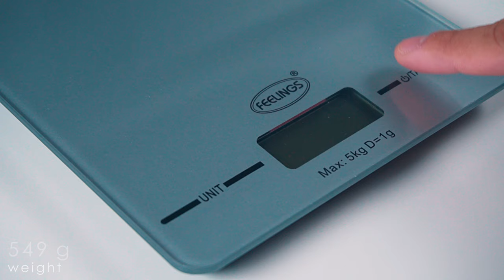RGB Madness - WomierK66 (GamaKay) Mechanical Gaming Keyboard Unboxing, Mods, Tub Lubing, Sound Tests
This time we unbox and mod the Womier K66 keyboard sent by Banggood. This is also the first time I desolder and solder. We also tried tub lubing in this video.

Time stamps:
0:00 - Introduction
0:10 - Unboxing
0:49 - Weight
1:10 - Switches
1:17 - Keycaps
1:50 - Typing Angle
1:57 - Lighting Effects
4:01 - Sound Test (Stock)
5:50 - Disassembly
6:13 - Desoldering
6:50 - Switch Mods
7:59 - Tub Lubing
10:10 - Switch Assembly
10:53 - Stabilizer Mods
15:46 - Soldering
16:04 - Assembly
16:54 - Sound Test (After Mods)

Specs:
Keyboard: Womier K66 (GamaKay)
Switches: Gateron Blacks
Lube: Krytox 205g0 - Tube Lubed (Kelowna)
Mounting Style: Sandwich Mount
Material: Layered Acrylic
Plate: Integrated
Keycaps: Stock ABS Laser Etched shine-through keycaps
Stabilizers: Stock Plate-mounted stabilizers